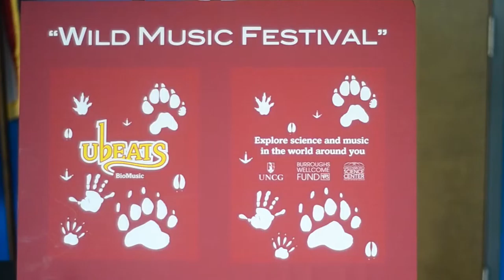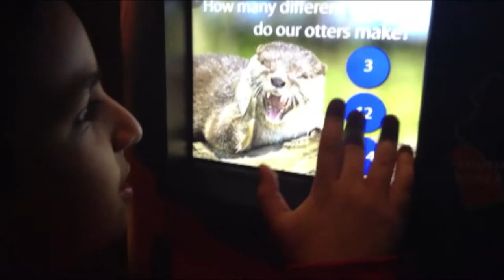Wild Music Festival brings immigrant kids to STEM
The Greensboro Science Center Wild Music Festival is an offshoot of the UBEATS program, which gives students in elementary, middle, and high school informal, fun exposure to STEM learning by focusing on the ‘science of music.’

UBEATS students explore music and sound using techniques that underscore connections with the body and the natural world. The latest iteration of UBEATS programming focuses on immigrant children, a group traditionally underrepresented in STEM learning. The collaboration between the Greensboro Science Center, UNCG Research, the UNCG Center for New North Carolinians, and McNair Elementary School was made possible thanks to support from a Burroughs Wellcome Fund initiative as well as Time Warner Cable’s Connect A Million Minds program.